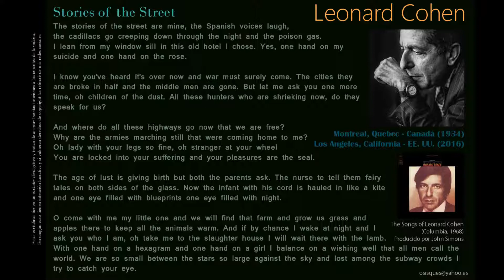Stories Of The Street - Leonard Cohen